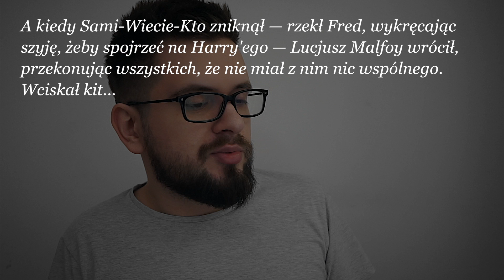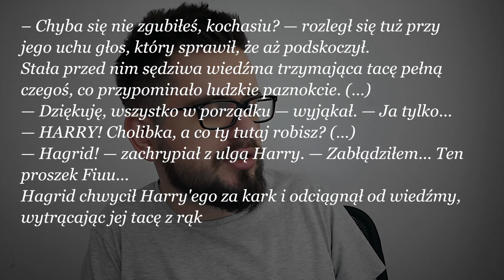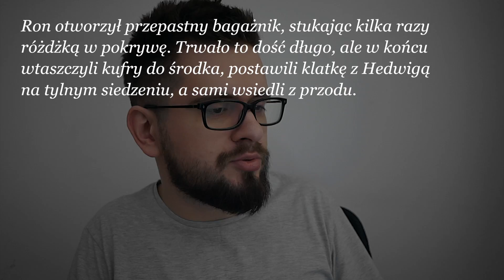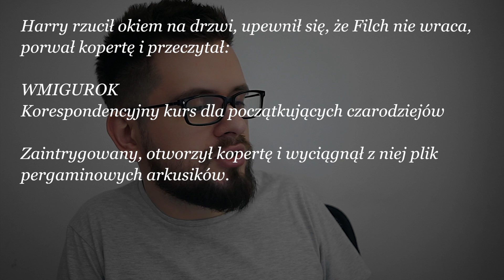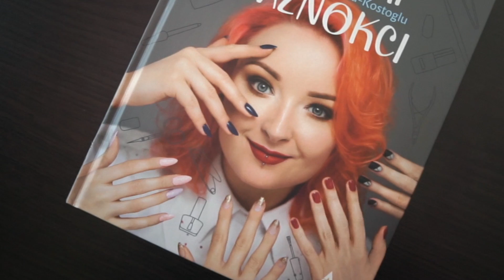ZŁE KSIĄŻKI: „Harry Potter i Komnata Tajemnic”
▶️ ROZWIŃ OPIS